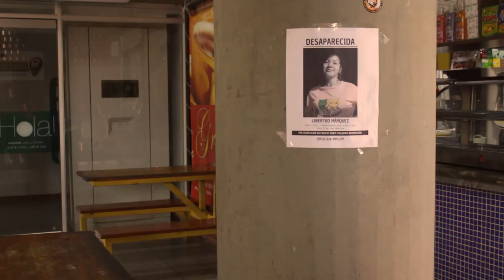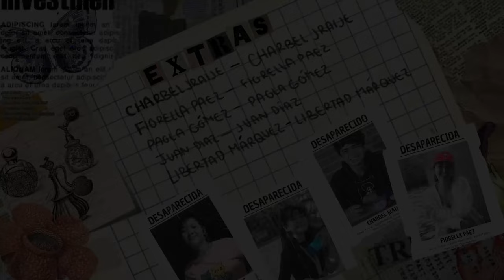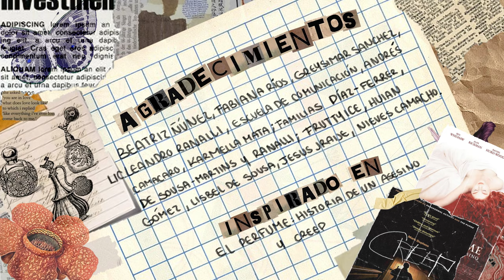NARIZ │Short Film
Andrea, una chica con ansias de encontrar a ese chico que cumpla con sus inusuales estándares, conoce a Manuel, capaz de cumplirlos o eso creemos...